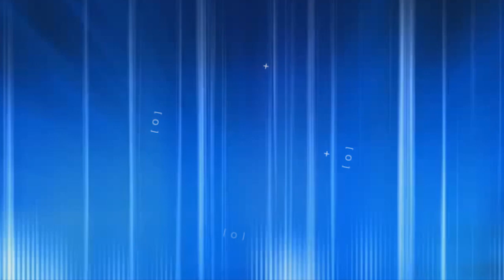Começa testagem em massa para Covid-19 em Parauapebas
Parauapebas começa a testagem em massa na população. O agendamento iniciou na quinta-feira, 28, e no sábado mais de quinze mil pessoas já haviam se cadastrado para realizar o exame PCR, que identifica a presença de material genético do Sars-Cov 2, o vírus responsável pela Covid-19.